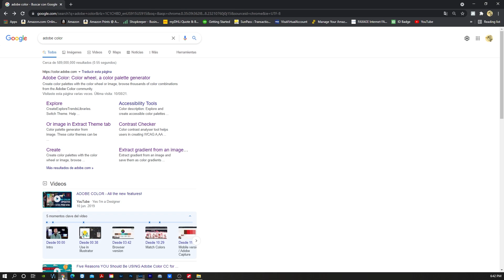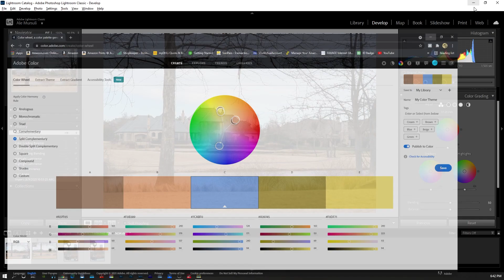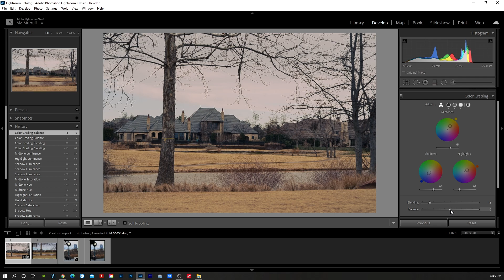Como Editar en Lightroom. color grading. tutorial en 2 minutes , 2021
This is a simple way to enhance the colors in the editing of your photos in lightroom, use simple editing mechanisms without altering the composition of the colors, I hope this video works for you
Thanks